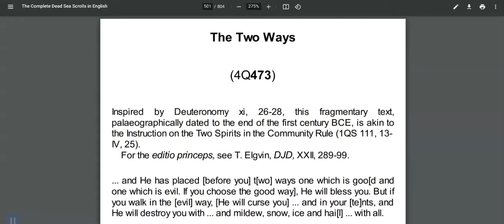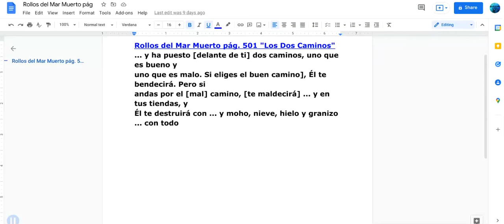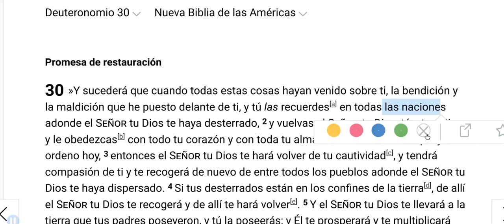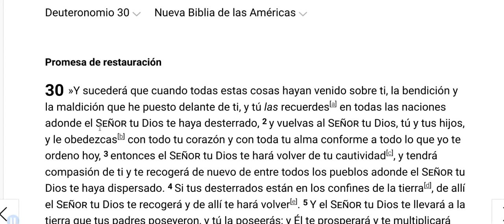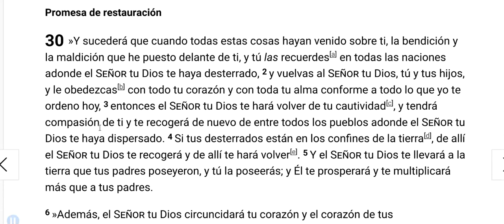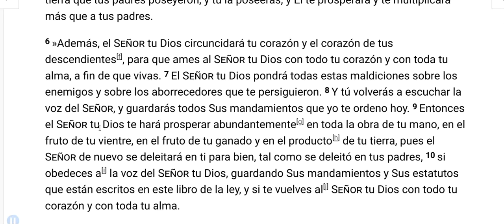Los Dos Caminos (1 de 5)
Solo hay 'Dos Caminos', debes elegir tu camino y caminar por él. Pero, ¿cómo sabemos qué camino elegir?